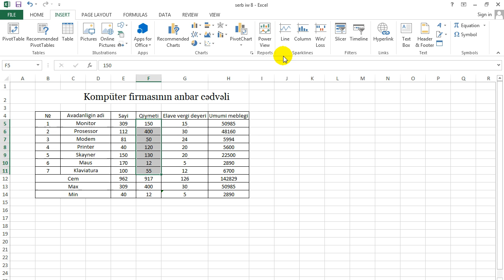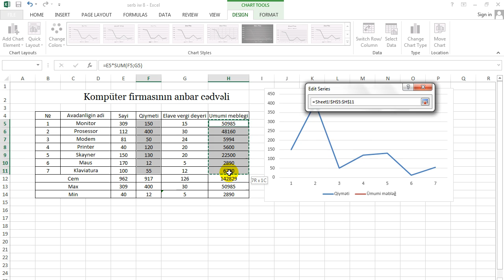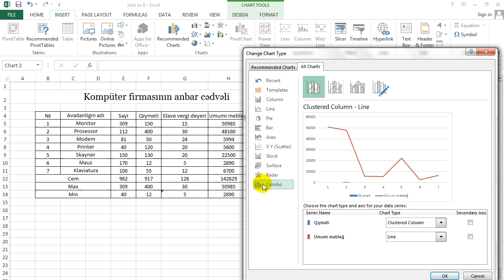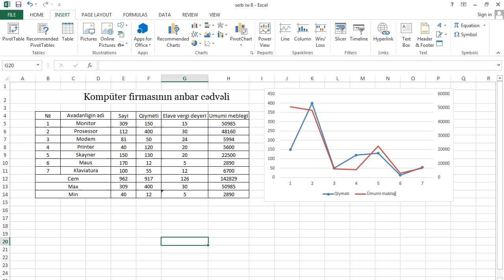Excel_qrafik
...(M_X)...